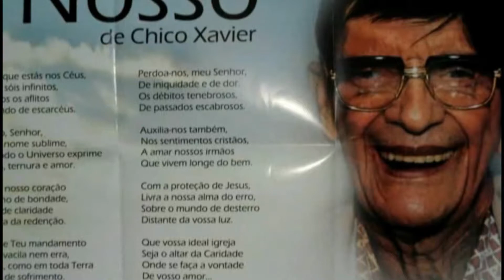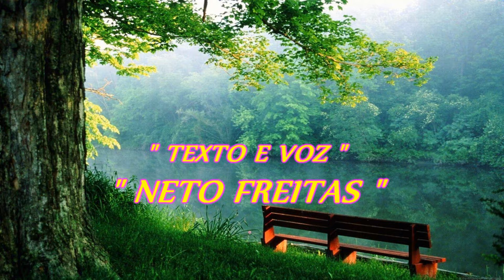NOVA ANDRADINA MOVIMENTO ESPIRITA